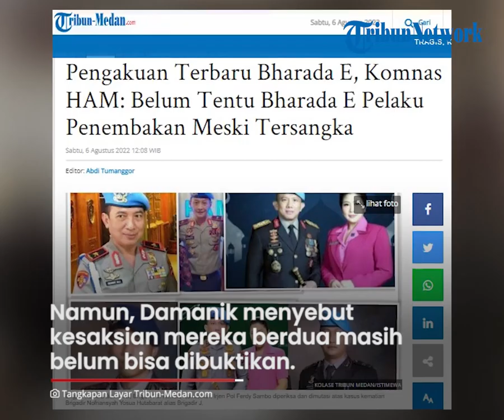Kini Berstatus Tersangka, Bharada E Disebut Belum Tentu Jadi Pelaku Penembakan Brigadir J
TRIBUN-VIDEO.COM - Komnas HAM menyebut, meski Bharada E menjadi tersangka, bukan berarti ia adalah sosok pelaku penembakan.

Ketua Komisioner Komnas HAM, Ahmad Taufan Damanik memberi keterangan.

Saat ini, kata Damanik, Bharada E ditetapkan kepolisian sebagai tersangka karena pengakuannya sendiri.